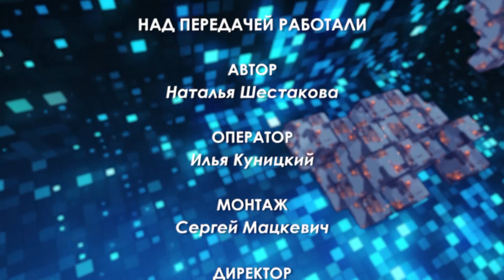Молодые медики дают клятву. "Подробности" 02.11.2018 г.